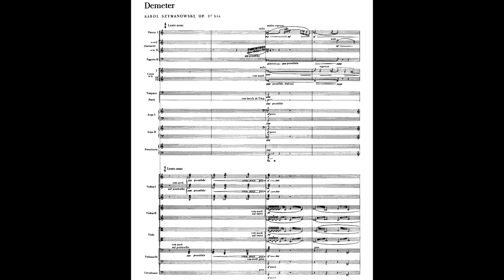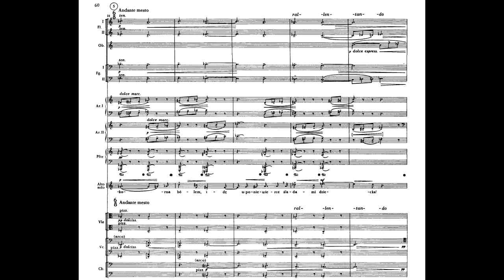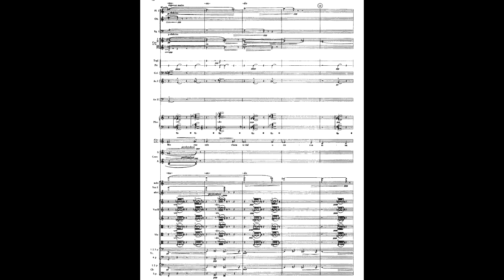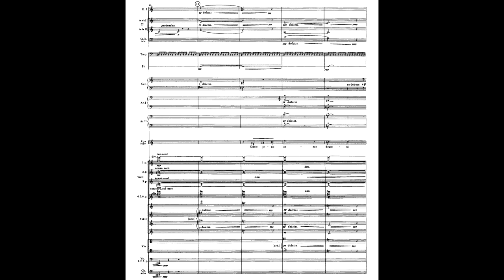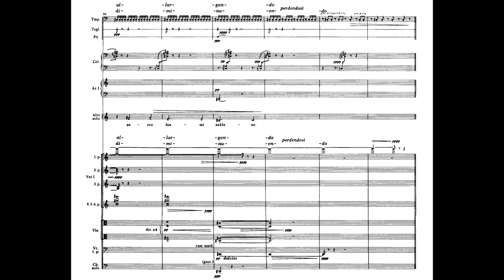Karol Szymanowski - Demeter, Op. 37bis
Libretto by Zofia Szymanowska (Karol's sister)

Polish text:

"Słońce na mrocznym szafirze niebios kona
i pełznie szara mroku pleśń
wiatr cichą załzawioną bólem pieśń
gra na zwichrzonych strunach moich włosów.

Pokorna bólem idę w poniewierce śladami dziecka
już do swych gniazd wracają ptaki
zimne oczy gwiazd patrzą w me biedne okrwawione serce.

W mroku mię płacz twój doleciał dziecino
idę więc w pustkę wyciągnąwszy dłonie
i pustkę tulę na zmartwiałym łonie.

Morze szlochem w dal uderza siną
wstępuję w Nocy bezgłośną Nirwanę
gdzie jeno serce dzwoni serce łzami szklane."

English translation:

"The sun expires in Heavens’ dark sapphire
and the gloom’s grey mould spreads out
the wind plays a tear-stained song
on the tangled strings of my hair

Submitting to my pain, abused,
I follow in my child’s footsteps;
birds are already returning to their nests
the cold eyes of the stars look into my poor bleeding heart.

In the dark, I heard your cry, my child
and so I go into the void, stretching out my arms,
and I press the void to my deadened bosom.

The sea sobs into the blue distance
I step into the silent Nirvana of the Night
where only the heart rings, a heart glazed with tears."

This piece shares an Opus number with Szymanowski's String Quartet No. 1 for whatever odd reason. This however, I feel is a much more ambitious work. A short cantata, or perhaps a song for solo alto, orchestra and women's chorus, it bears a strong resemblance to his Symphony No. 3. Or perhaps even to the work of Debussy (Images pour orchestre) and Scriabin (Prométhée ou le Poème du feu) in it's harmony and orchestration. The Scriabin comparison is a common one. Both began as romantics, only later to develop revolutionary "atonal" harmonic pallets and both were inspired heavily by the mystic. Szymanowski has his own sound though and this is a great example of it.